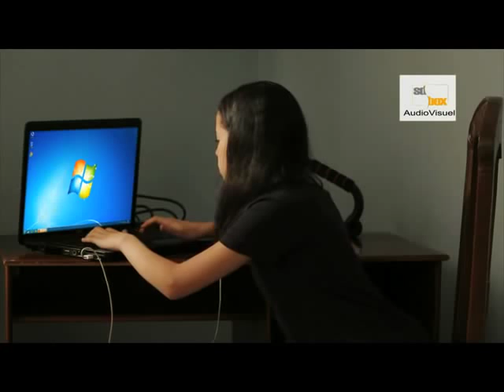Dar el bahdja - دار البهجة Episode 01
دار البهجة، سلسلة فكاهية تبث خلال شهر رمضان على القناة الوطنيةن الجزائرية الثالثة وقناة الجزائر في حدود الساعة 20:25 بتوقيت الجزائر (19:25 بتوقيت غرينتش)، تروي يوميات سكان حي ناس ملاح السلسلة من بطولة بيونةن عثمان بن داود، بلاحة بن زيان واخراج جعفر قاسم.